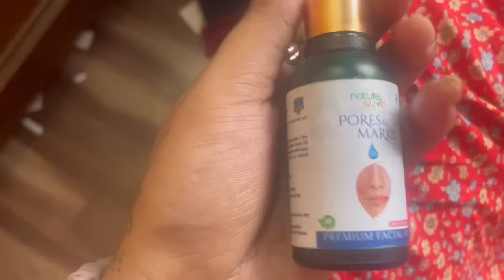Ang mwjang hwnkanai mwn be bustu kow 😇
Unlock the secret to radiant skin this Holi!  Protect your skin from chemical colors and harsh sunlight with this premium facial oil.

Nature sure Pores & Marks Premium Facial Oil